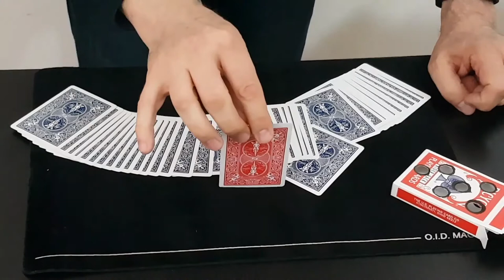REVIEW MAGIC PASCAL 🎩 ALCATRAZ BOX BY MICKAEL CHATELAIN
Aujourd'hui je vous propose une Review sur le tour de magie : ALCATRAZ BOX BY MICKAEL CHATELAIN

🔴 Pour information ➤

Sur ma chaine de magie, vous trouverez les thématiques suivantes:

Le Mentalisme.
La magie générale.
Les Reviews

Magic Pascal